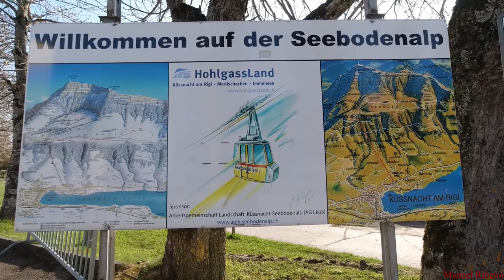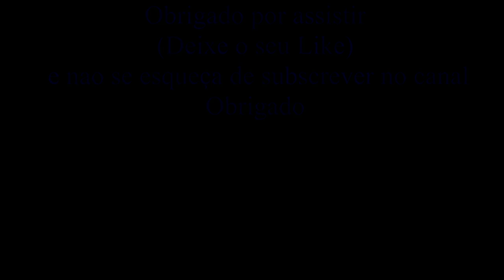Kussnacht am Rigi Seebodenalp Immensee Arth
Switzerland - Suisse - Suiça